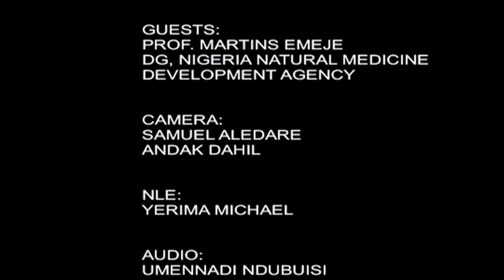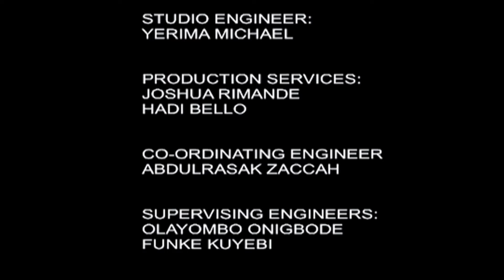Health Options On Towards A Better National Hospital